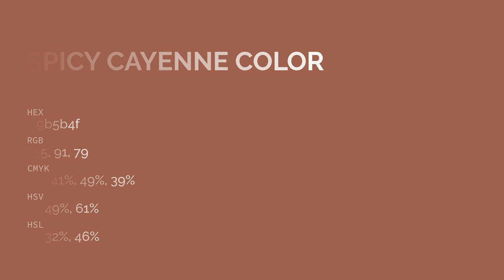Spicy Cayenne color 9b5b4f hex color - Red color - Cool color 9b5b4f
What color is Spicy Cayenne ? 9b5b4f hex color - Red color - Cool color 9b5b4f

Hex 9b5b4f Color Code is also known as Spicy Cayenne color.

Hex 9b5b4f Color code in RGB color code model is created after adding 60.78% red color, 35.69% green color and 30.98% blue color.
Hex 9b5b4f Color code in CMYK color (process color) code model is generated after subtraction of 0% cyan, 41% magenta, 49% yellow and 39% black.